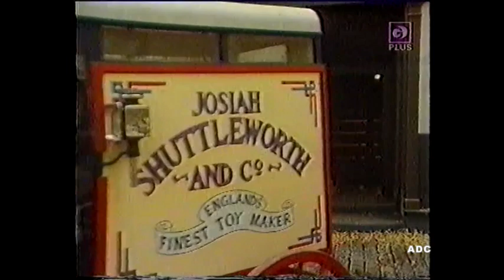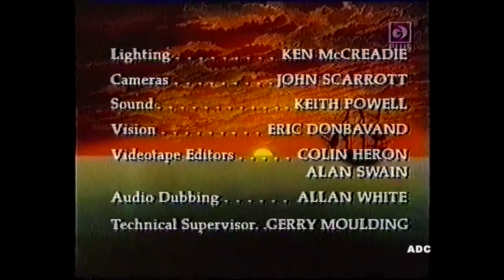The Return of the Antelope series 2 episode 1 Granada Production 1986 CITV